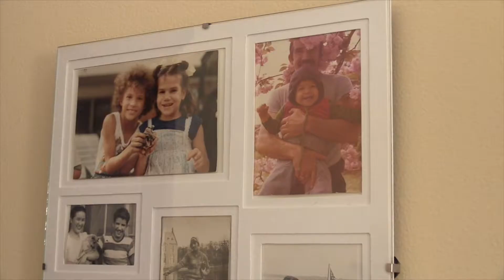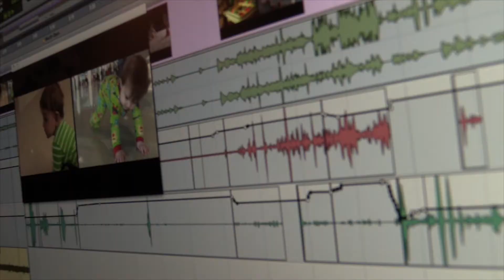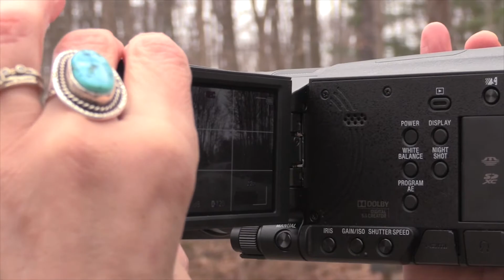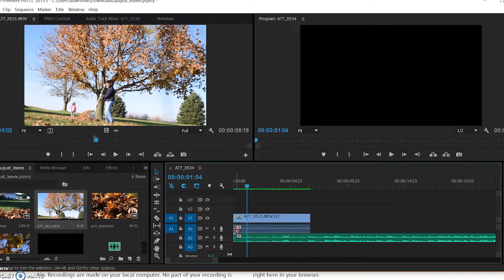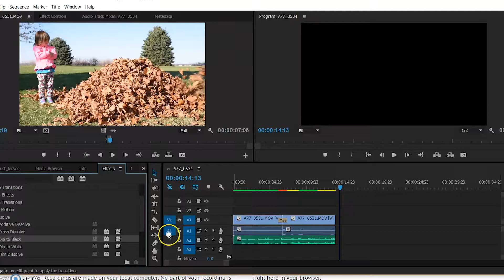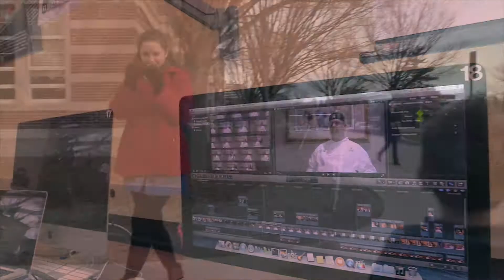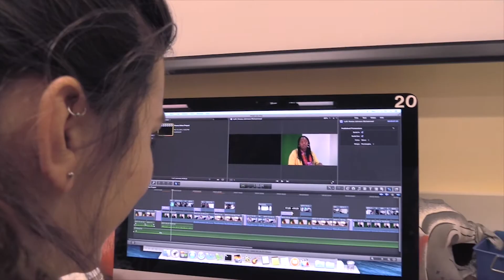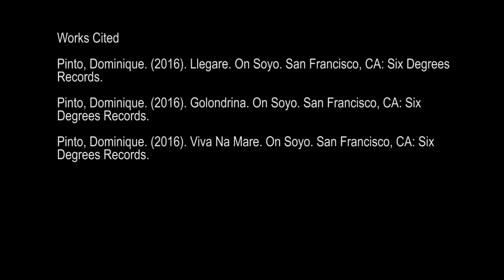Interview with Dr. Angela Hidalgo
The following video contains excerpts from an interview with Dr. Alexandra Hidalgo of Michigan State University. We talk about feminist film making, how to make films, and why it matters.